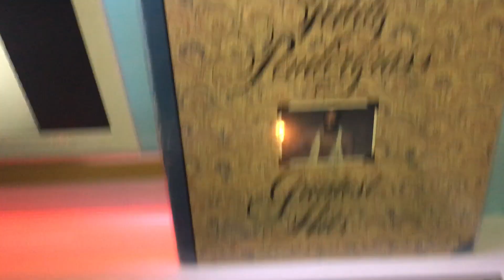TEDDY PENDERGRASS - the more i get the more i want 33t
lancien65
labrigadeduson